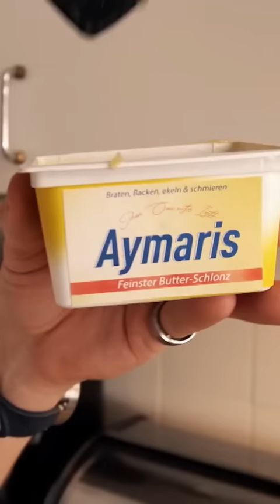🍯🍙🧊Die ewig haltbaren Lebensmittel | Galileo | ProSieben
Kennst du schon die ewig haltbaren Lebensmittel? "Galileo" fasst die Top 6 für dich zusammen!